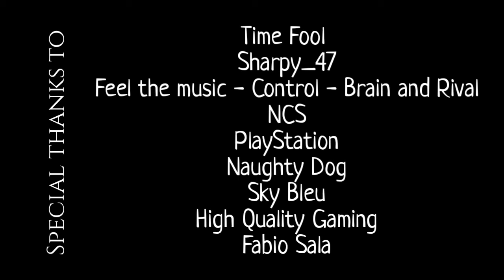Joel Miller X Unknown Brain x Rival - Control (feat. Jex) | The Last Of Us | KR-Remix | 2021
Hi guys
Hope you are safe
Now we are uploading game character tribute too :):):)
Stating with our Joel The Unforgettable
Though Naughty dog made a serious decision to kill him , He will not be forgetten . He will stay forever in our hearts . He is more than a game character .
*Mentions* :
song : control